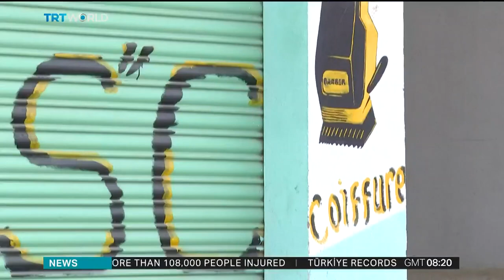Critics of Tunisian President Saied accuse him of being 'openly racist'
The African Union has criticised Tunisia's president for what it calls a racial hate speech against migrants. It comes after President Kais Saied ordered a crackdown on illegal immigration from sub-Saharan Africa. And as Daniel Padwick reports, it's created a climate of fear amongst black migrants in the country.